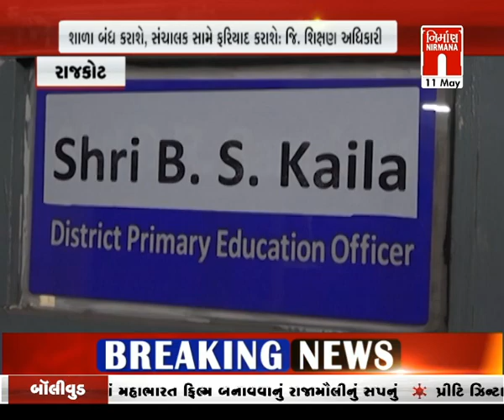Rajkot : પતરાવાળી સ્કૂલ બનાવી RTE ના વિદ્યાર્થીઓને અપાયો પ્રવેશ । Nirmananews